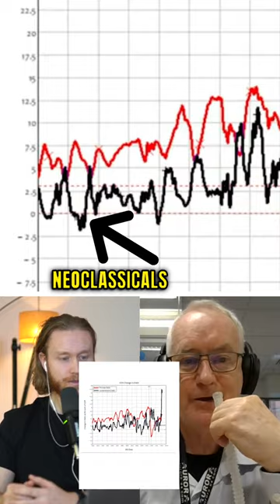PREDICTING THE 2008 FINANCIAL CRISIS | Steve Keen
Steve Keen discusses how he predicted the 2008 financial crisis.

Guest Bio: Steve Keen is a heterodox economist and author of 'Debunking Economics' and 'The New Economics: A Manifesto'

STEVE KEEN LINKS:

Debunking Economics
The New Economics: A Manifesto

If you enjoy the show, please consider leaving a short review on Apple Podcasts and Spotify. It takes less than 60 seconds, helps us appear higher in searches so more people discover the show, and it boosts my ego;)

The AUXORO Podcast:

Whether it's about nuclear war, living forever, or tripping balls, host Zach Grossfeld speaks with creatives, athletes, scientists, and others who do dope s*** and want to share their story.

No matter the guest, this show will dive deep into their work, life experiences, pop culture, and the unexpected.

Past guests include FINNEAS (Music Artist, Songwriter), Mark Normand (comedian), Aubrey de Grey (Longevity Scientist), Eben Britton (NFL, Psychonaut), Andy Weir (The Martian, Project Hail Mary), Brian Toon (Nuclear War Expert), Coleman Hughes (Racial Issues), Ryan Serhant (Sell It Like Serhant), Taylor Burrowes (Dating Coach), and hundreds more.